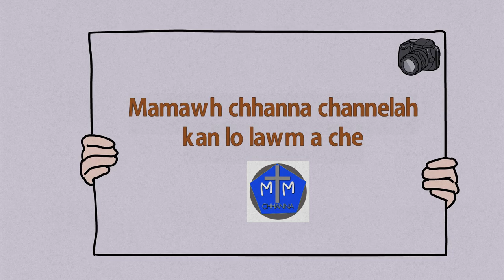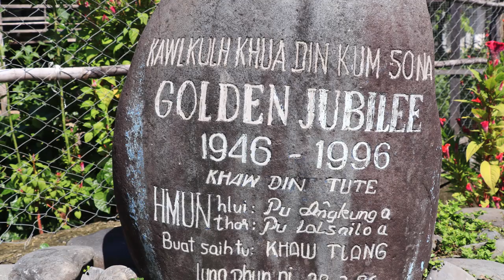Tahan Kawlkulh (Mizoram Kawlkulh ni lo zawk)